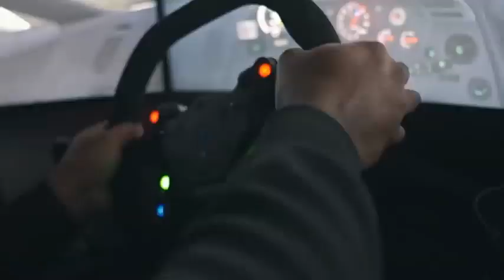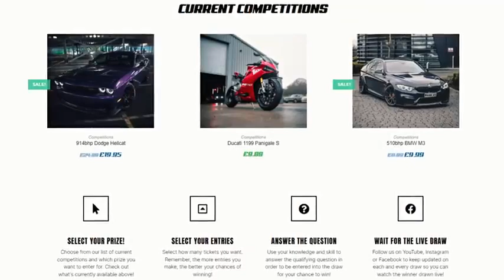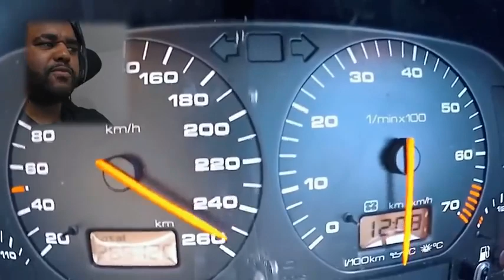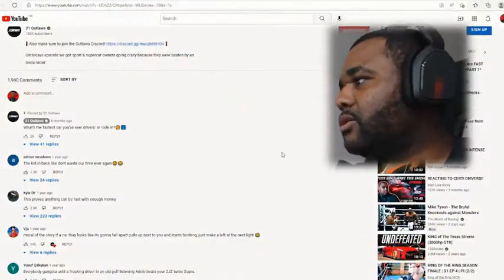WHEN YOU THINK YOU ARE FAST!! **SUPERCARS VS SLEEPERS**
Supercars vs sleepers👍👌😎